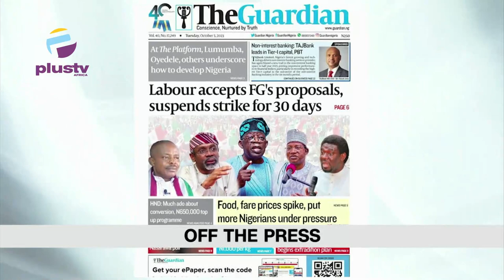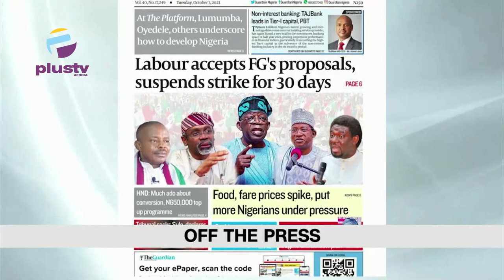Court Sacks Abdullahi Sule, Declares PDP’s Umbugadu Governor | Dr. A.Dangut Appointed As Head, WAEC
00:00- Intro
01:29- court Sacks Abdullahi Sule, Declares PDP’s Umbugadu Gov Of  Nasarawa
03:16- JAMB  Appoints Dr. Amos Dangut As New Head Of WAEC
05:28: No fewer Than 30 People Have Been Killed In 2 Months From Mining Collapse